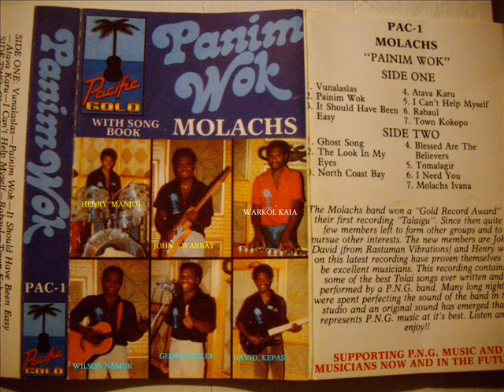MOLACHS band of Rabaul-"Vunalaslas"-1983 recording.Album Title:Painim Wok.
When this clip was originally uploaded we introduced the group as PAINIM WOK band until a fan,Mr Simon Merton, posted a comment on another Molachs song called "Painim Wok" correctting us that this is actually MOLACHS band with their album titled "PAINIM WOK"..He was spot on,100% correct.here is his comment:Simon says:."This is actually Molachs Band and the song is "Painim Wok". after this song the general public in PNG started referring to them as "Painim Wok Band", it was then decided to change the name of the band to "Painim Wok" inline with what albeit incorrectly, their fans were already referring to them as"'..Thanks Simon,yu trupla fan. This album was recorded using a very basic Tascam 4-Track reel-to-reel ¼ inch analogue recorder, mixing down through a 4-channel mixer with basic on-board effects and equalization to a ¼ inch 2-track tascam stereo reel-to-reel master recorder. With regard to recording a full band like Painim Wok or "Barike,"Sound Engineer Greg C Seeto would do many takes and mix-bounce these to two-track, back to 4-track and continue overdubs until satisfied. Most of the tracks at the time were recorded raw [no fx and compression, etc.] Because he was a musician, the rest of the tricks and good output of the final production of those early recordings was a result of his creative imaginations.
This PAINIM WOK group was led by a young guitarist,JOHN WARBAT and had singer George Telek,Drummer Henry Maniot,David Kepas,Warkol Kaia and Namur